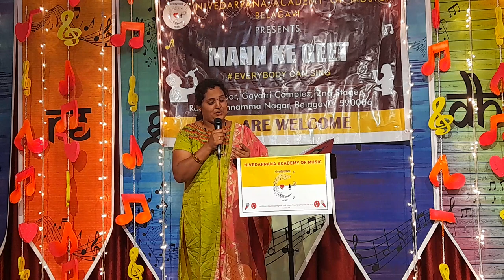Shruti Hiremath | 3rd Place | Mann Ke Geet- 6 | Nivedarpana Academy of Music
This is the performance of our student Shruti Hiremath who won the third prize in Mann Ke Geet event-6 on 6th December 2020

Mann Ke Geet is an in-house karaoke contest for the students of Nivedarpana academy of Music

Driven by the motto that EverybodyCanSing, the academy imparts karaoke training and Hindustani classical music for all age groups.